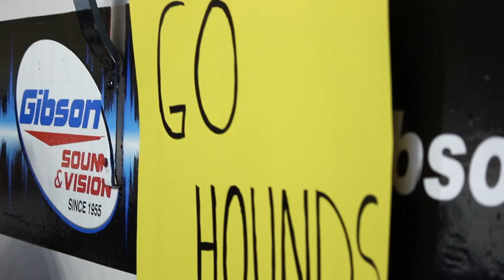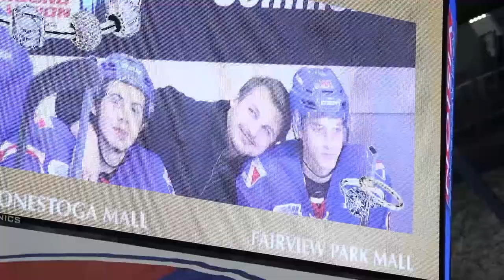Special Hockey Benefit Game (2016-17)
On Wednesday February 15th, 2017, the Kitchener Rangers hosted the 10th annual Rangers vs. Cambridge Ice Hounds benefit game at the Kitchener Memorial Auditorium Complex.